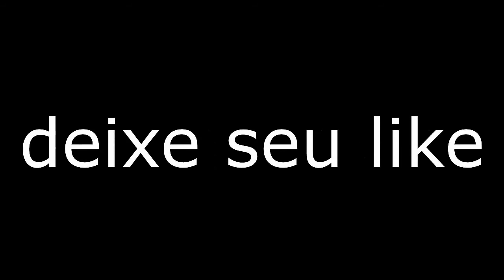CORRENTINHO DE GUANHÃES PARTE 3